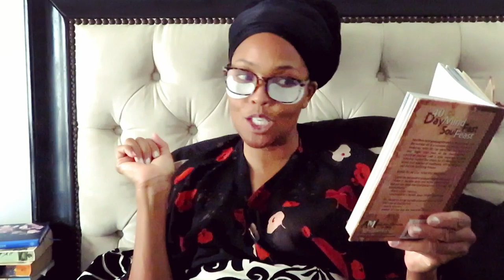My Natural Make-up Morning Routine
So, I've been going to bed late these days and the swollen "baggy" eyes caught up with me,so I'm trying these under eye patches to help minimize them and getting ready for a meeting that I want to look natural but put together for..